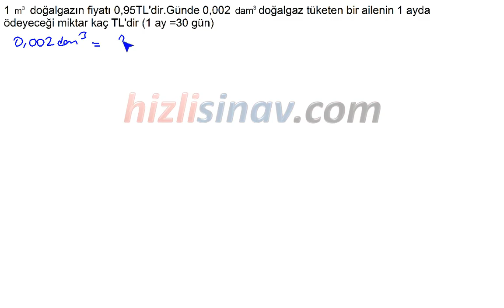HızlıSınav Soru Çözüm Videosu (Soru Kodu:37686)